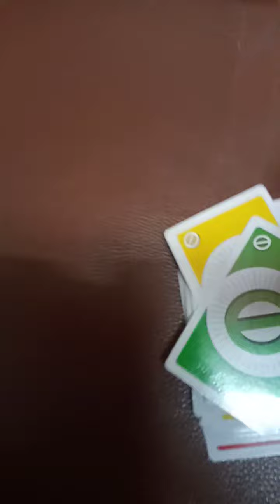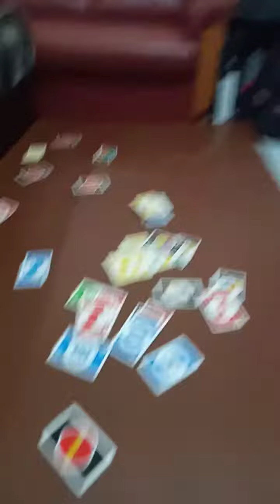เล่น uno อย่าง friendly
มี EP2 นะแต่นานนิดนึง